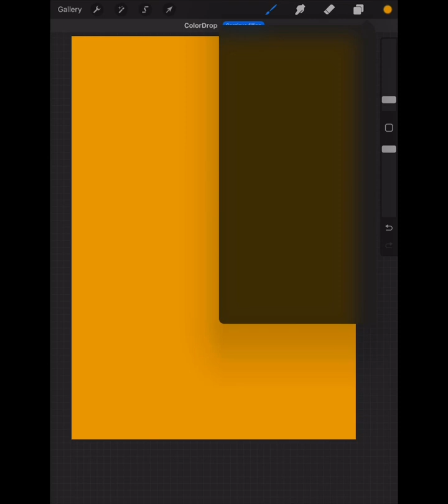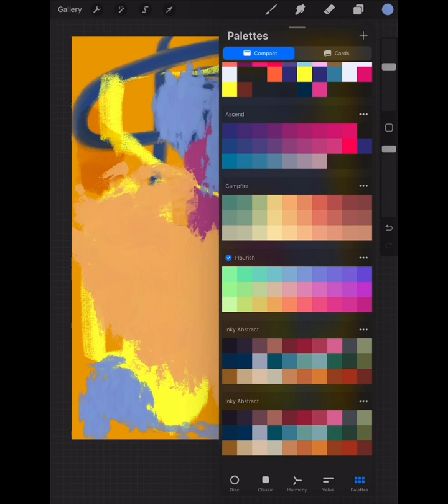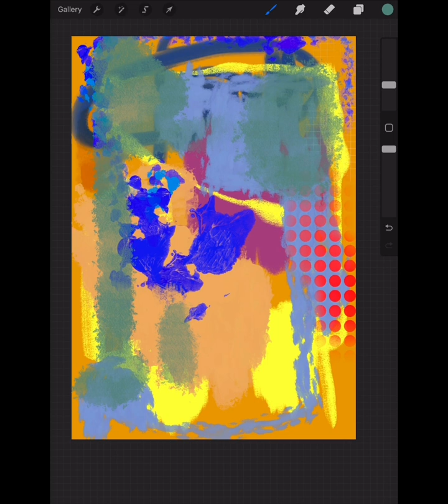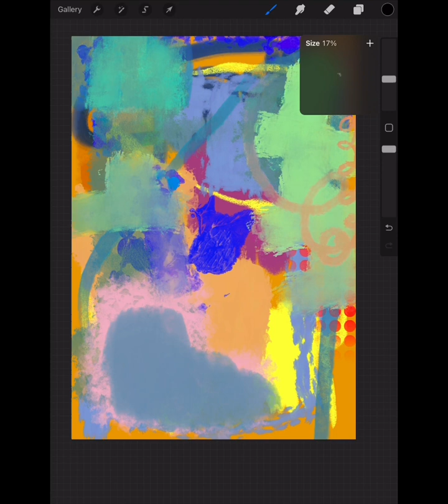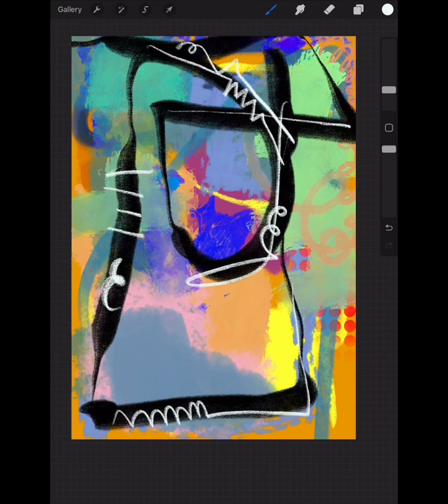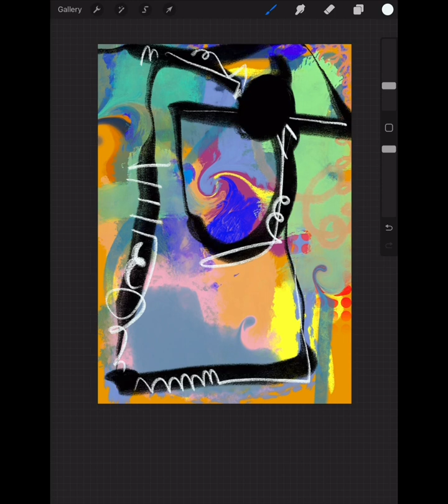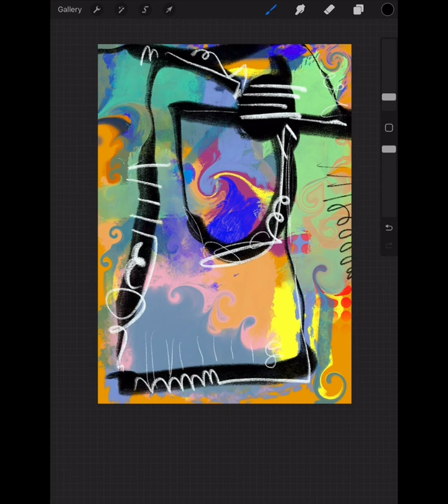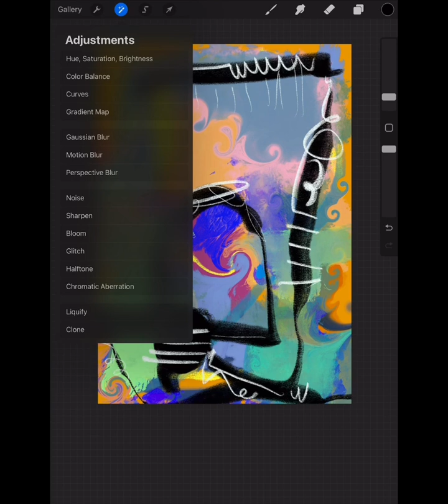Art Therapy Activities | Easy Art Therapy Techniques For Beginners | Procreate Art Therapy